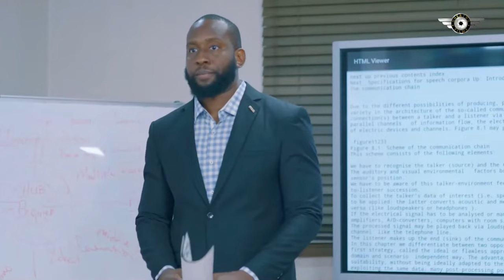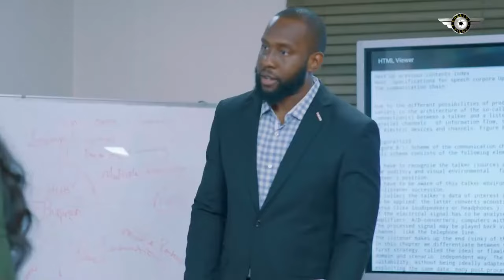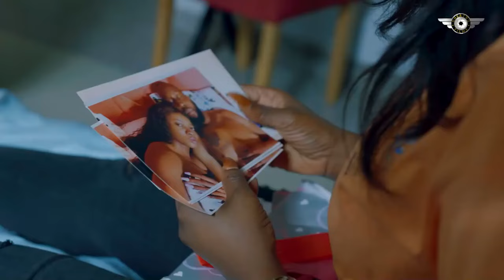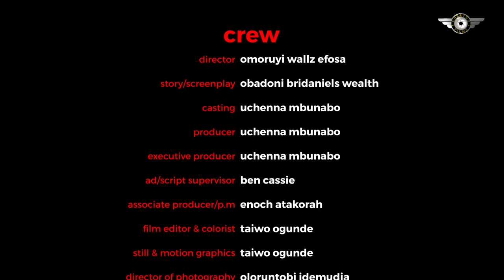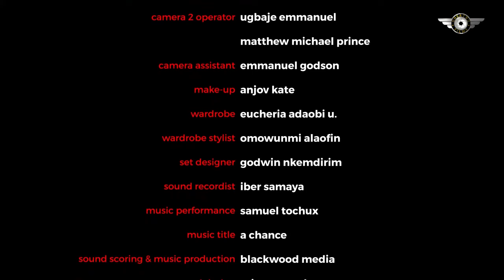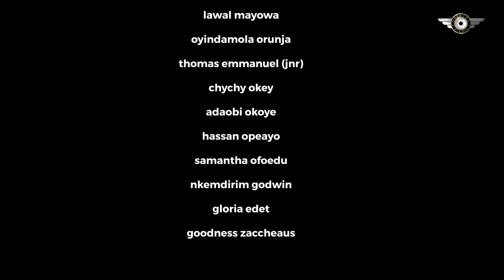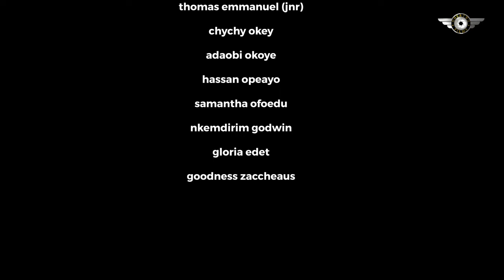JUST A SIN NEW 2024 NIGERIAN MOVIE , RAY EMODI , EGO NWOSU, VICTORIA EGBUCHERE, CHIKE DANIELS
Starting with, Ray emodi, chike.daniels ,victoria egbuchere, oyin dorcas, abel sucess , ego nwosu alison adeeyinwon,